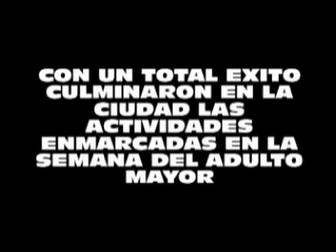CULMINO CON EXITO SEMANA DEL ADULTO MAYOR.